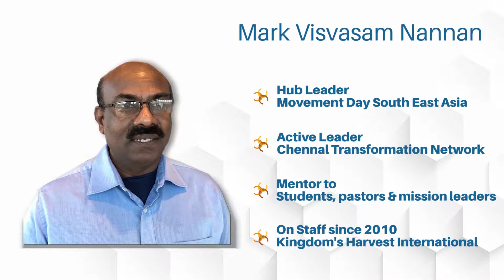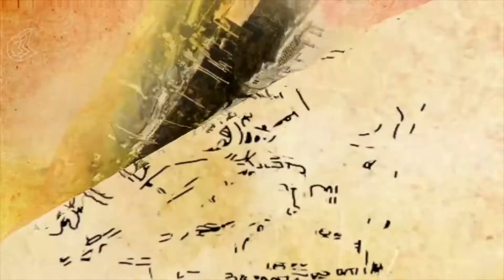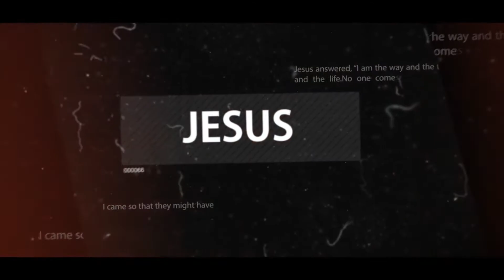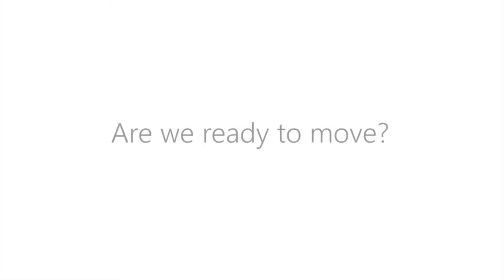Mark Visvasam Nannan - Together for a Better City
Celebrate  |  Collaborate  |  Cross-Pollinate

The CAPITALYZE conference celebrated the impact of collaborative outreach through city-wide movements in Ottawa, across Canada and internationally.

Modeled on similar conferences around the world, CAPITALYZE seeks to inspire transformation in our cities by breaking down traditional barriers and encouraging collaboration and cross-pollination across denominational lines. It brought together leaders from congregations, ministries, not-for-profits, the community and the marketplace to be inspired and activated together.

The city-wide movement – Love Ottawa, hosted two days of amazing local and international speakers, inspiring workshops, and dynamic connections. Collaboration opportunities to engage and encourage participants enabled them to connect to take city-wide efforts to the next level for even greater Kingdom impact.

Included was a special FREE Friday evening city-wide time of celebration featuring guest speaker Kevin Palau and incredible worship.

Capitalyze was held at the Metropolitan Bible Church, a state-of-the-art facility not far from the airport in Ottawa. This was an for event pastors, ministry leaders, market place leaders, or anyone passionate about reaching their city.

Worshiping Together
Come celebrate what God is doing in our cities and across our country

Working Together
Co-labouring more effectively for the advancement of the Gospel

Walking Together
Connecting with other teams and cities for greater impact in our nation